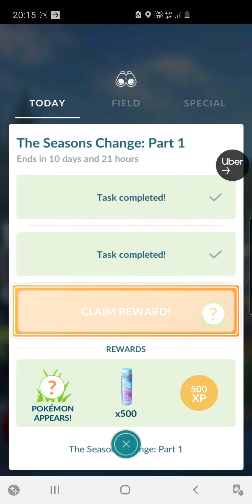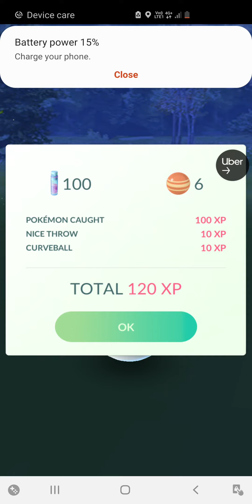The Seasons Change Part 1 Rewards pokemon go online mobile game 2020